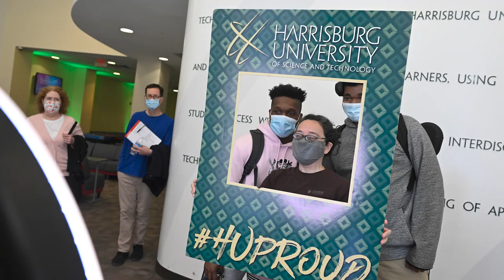Meet Moira | 2022 Harrisburg University Accepted Students Day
Edited by Stephen Gayle